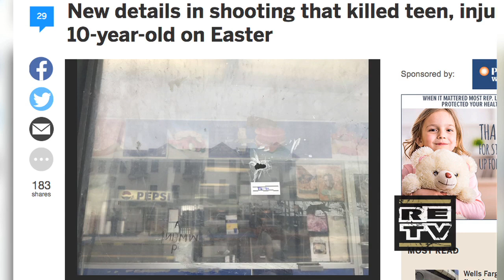Sharaya J - Feature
Jersey City's own Sharaya J has been hard at work! Doing what ever it takes to bring her BANJI Entertainment to the forefront. With a new project dropping this year, it won't be long before all of the hard work pays off.

RETV's Toney Perkins catches up with the multi-talented Chilltown Emcee.

SharayaJ.com